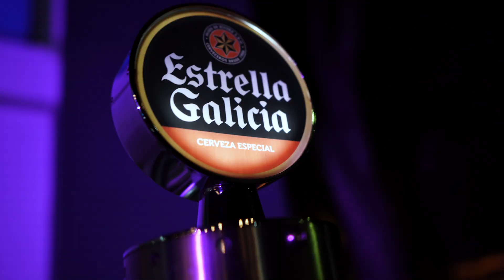Lanzamiento CFMOTO GT400, GT650 y NK300 en Paraguay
IMAG PRESENTÓ LOS NUEVOS MODELOS CFMOTO DE GRAN TURISMO

IMAG, representante oficial de CFMOTO en Paraguay, y número 1 en ventas con su gama de ATV y UTV en los últimos 5 años, presentó el pasado jueves 20 de febrero su nueva línea de motocicletas, GT400, GT650 y NK300. El lanzamiento se realizó en el Showroom de la marca en Av. Boggiani esq. Facundo Machaín de Asunción.
CFMOTO está presente en el mercado paraguayo desde el año 2012 con la línea ATV y UTV  y desde el año 2017 en lo que respecta a biciclos.
Las motocicletas CFMOTO, tienen calidad europea y cumplen con los más altos estándares de la industria, ya que las mismas son fabricadas en China con componentes alemanes Bosch, austriacos KTM/Kiska, españoles J.Juan, entre otros.
Los nuevos modelos, vienen a ampliar la gama de las ya conocidas ST Papio 125, NK250, NK400 y NK650, además de la MT650.
CFMOTO apuesta al mercado paraguayo con una garantía sin igual, de 2 años o 24.000kms. Calidad, garantía y respaldo, pilares de la experiencia CFMOTO.